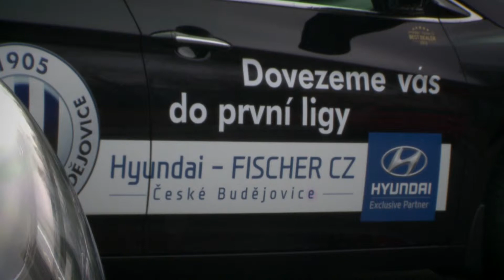Hyundai - FISCHER CZ pomůže fotbalistům Dynama do ligy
Hyundai - FISCHER CZ, nejlepší dealer značky Hyundai v České republice za rok 2013, fandí fotbalistům SK Dynamo České Budějovice. Sportovní manažer Martin Vozábal se tak může těšit na pohodlnou a bezpečnou jízdu za svým mužstvem.